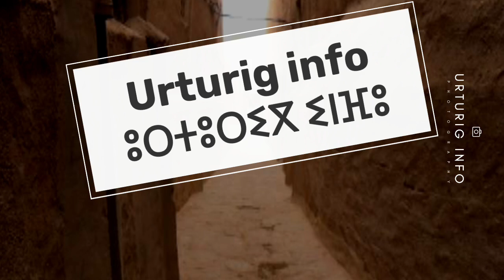🆕❤️ Taghjdimt n uhidus - Tigi Taghzzaft - Amaynu N Uhidus n Ighrem n URTURIG 👌❤️